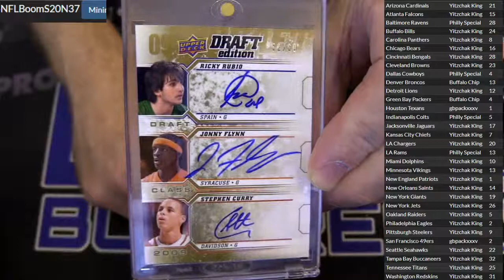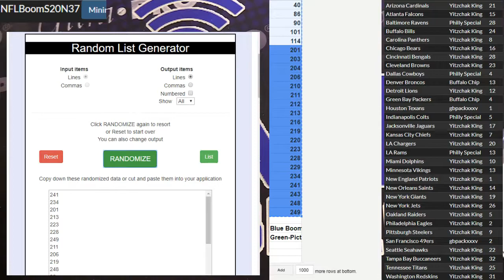NFL Boom Pack #37 LBB